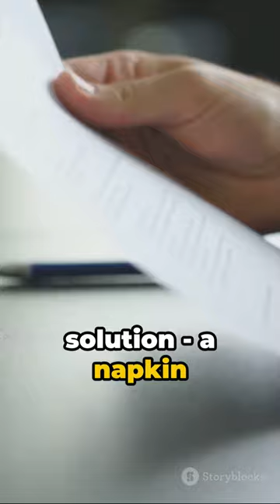Napkin to Stardom Messi's Unbelievable